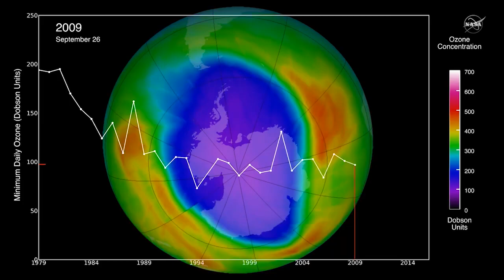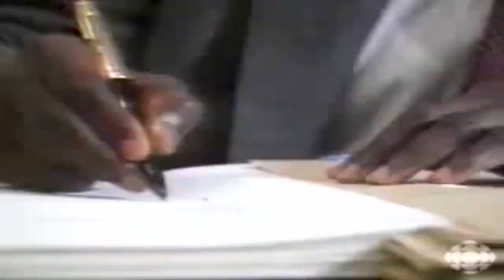Space to Ground Scanning the Horizon 04 02 2021